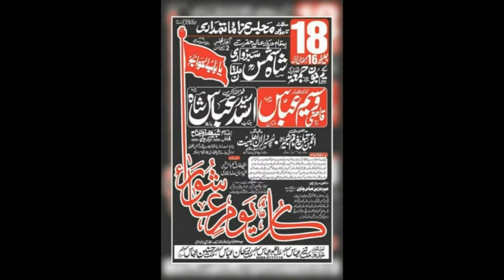Zakir Zawar Muhammad Ali Karbali | Majlis 1 June 2018 | New Qasiday And Masiab